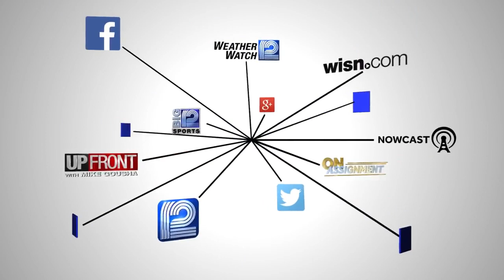Another car plunges into river in Waukesha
A suspected drunken driver plunged into the Fox River in Waukesha earlier this month.